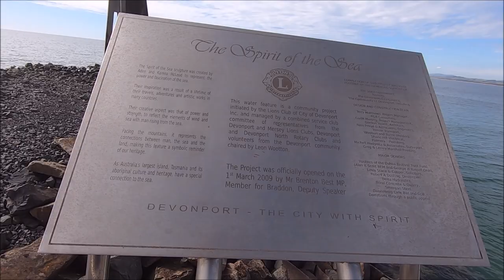Spirit of the Sea Sculpture & Lookout,Devonport ,Tasmania.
Motorcycling couples adventures,Australia.